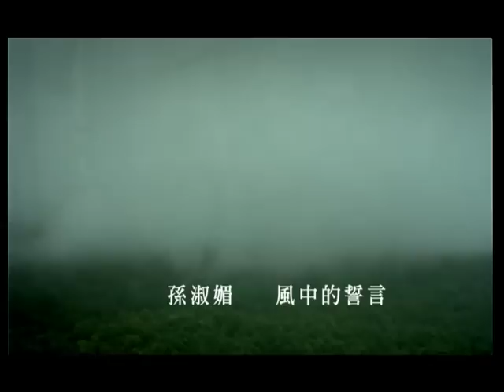孫淑媚《風中的誓言》官方MV